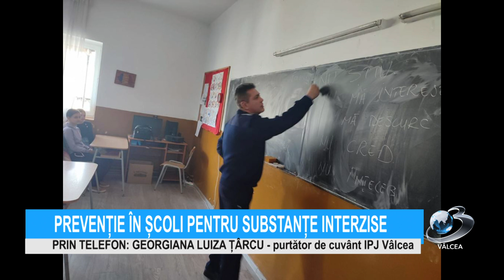PREVENȚIE ÎN ȘCOLI PENTRU SUBSTANȚE INTERZISE